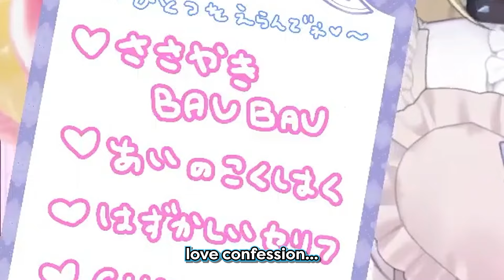FUWAMOCO's cute kisses is NOT like what Calli had expected...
its always fun listening to siblings arguing